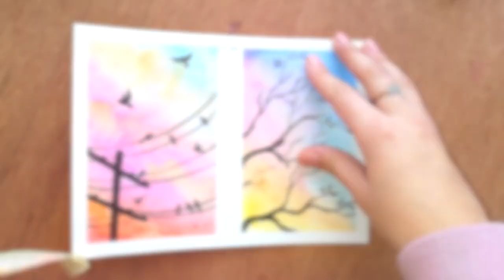Easy Abstract Landscape Painting #7 | For Beginners | Easy Autumn Landscape Painting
Hi friends. ,today we will make for you a beautiful "abstract landscape painting" for beginners! This is an easy painting and anyone can do it! Enjoy this video!